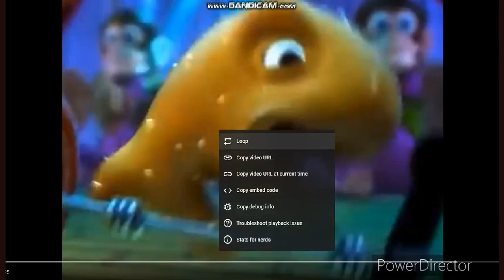SMV: Break Free (feat. Zedd (Craig's Music Buddy)) (300 Subscribers Special)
Clips used: All
NOTE: This is the second time Craig Prods listen to Break Free, after the third season's 4th episode of "The Teardrop Show".